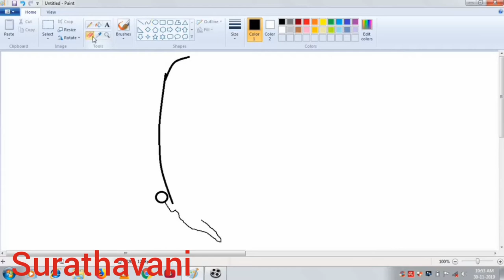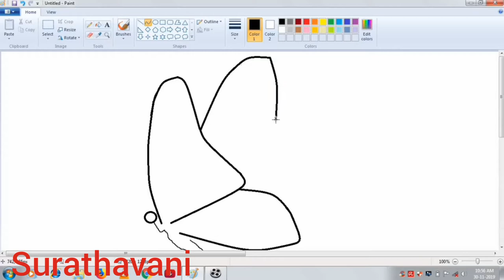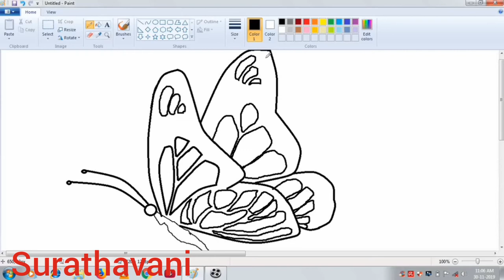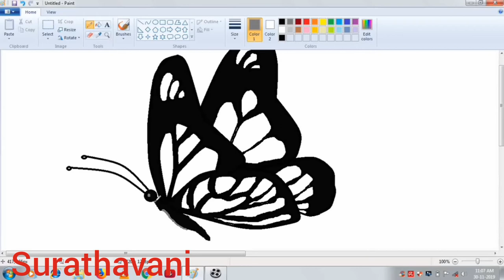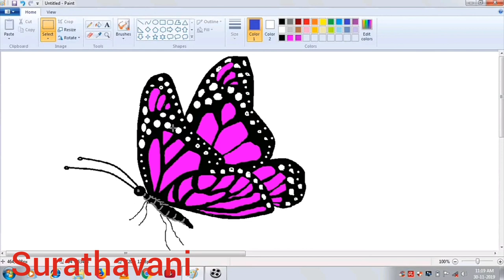How to draw butterfly in ms paint/ episode 31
How to draw butterfly in ms paint